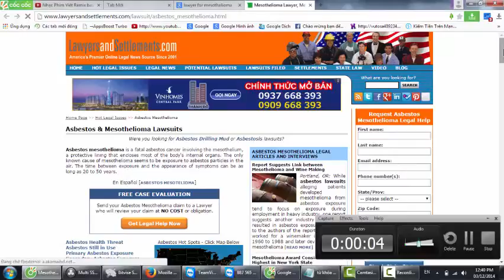Asbestos Lawyer Search for Asbestos Lawyer